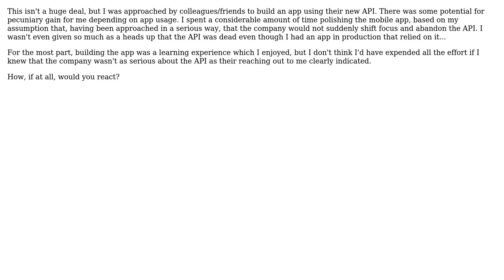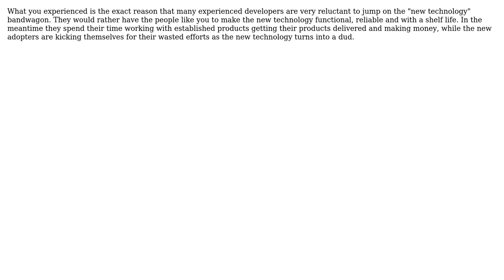Software Engineering: Approached to build app centered around new API and suddenly API is abandoned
With thanks & praise to God, and with thanks to the many people who have made this project possible! | Content (except music & images) licensed under CC BY-SA | Music | Images & others | With thanks to user Paul Hiemstra user LuxuryMode user Dunk and the Stack Exchange Network Trademarks are property of their respective owners. You are responsible for your own actions.